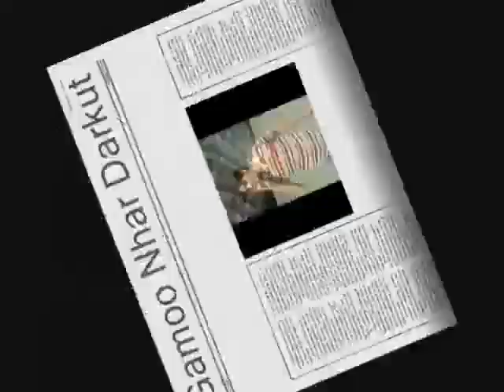Yasin Valley. GB. Pakistan - Yasin Valley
Heaven On Earth Gilgit Baltistan Pakistan
Yasin also known as Babaye-i-Yasen or Worshigum  is a high mountain valley in the Hindu Kush mountains, in the northwestern Ghizer District in Gilgit-Baltistan, northern Pakistan. Yasin Tehsil is situated on its territory.Yasin Valley. GB. Pakistan - Yasin Valley

Although sparsely populated, Yasin was of strategic importance because it leads to a high mountain pass, to Yarkhun in Chitral, and then to Broghol Pass, the Wakhan Corridor of Afghanistan
This Chanel Is Shows About The Beautiful Land And Natural Beauty Of Gilgit Baltistan Pakistan The Whole Territory Is Covered With Mountain Ranges.There Are ,Rivers And Glaciers And Peaks Are Situated In This Place ,The Greenery ,Forests And Beautiful Valley Are The Main Way To Attraction To Visitors To Visit Form All Over The World.This Area Is Also Famous For The Wildlife And Nature , Traditional Foods And Its Local Fruits. The Cultural And Traditional Values Also Attract Toward This Place .